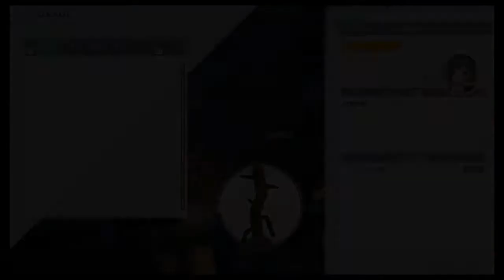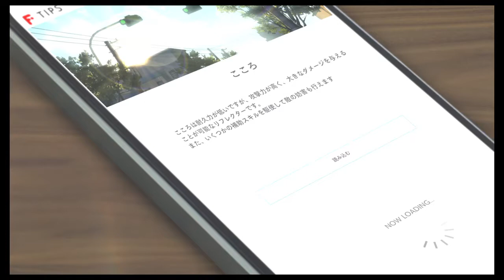BLUE REFLECTION TIE 帝 part16